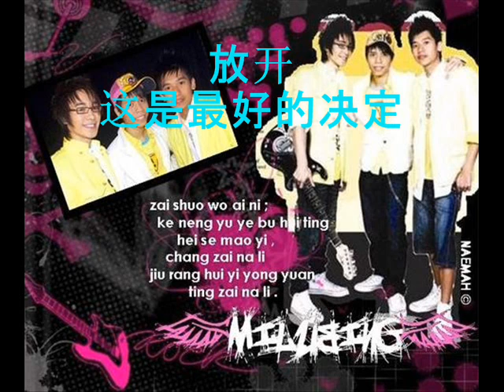迷路兵's New Song!!!! 《我为什么还爱你》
This is another new song that can be found in their new album...In this song, i have include the lyric so that u all can see clearly what they are singing...Enjoy!!